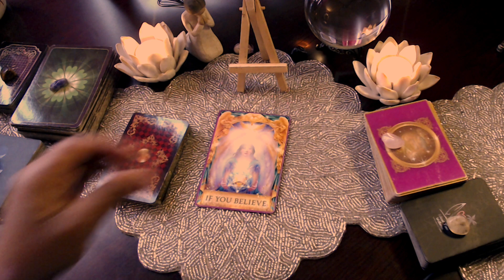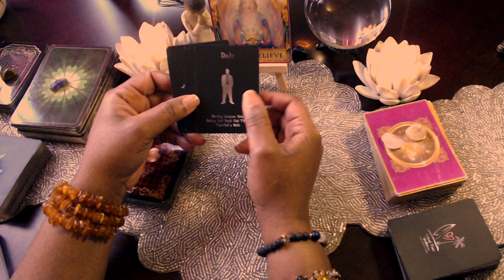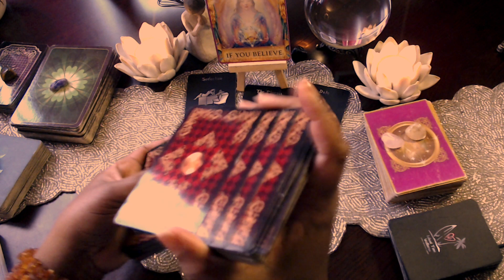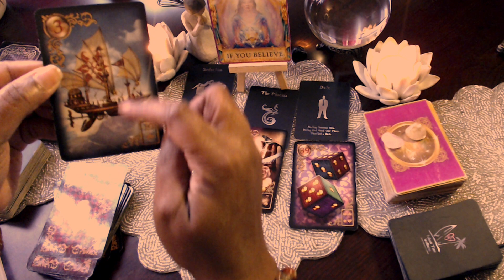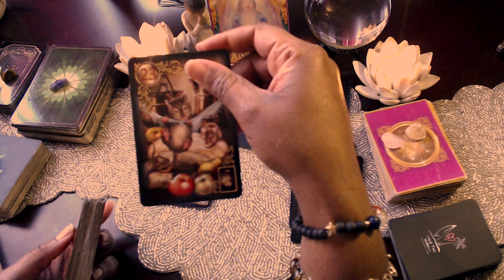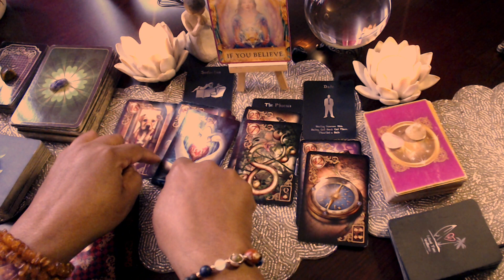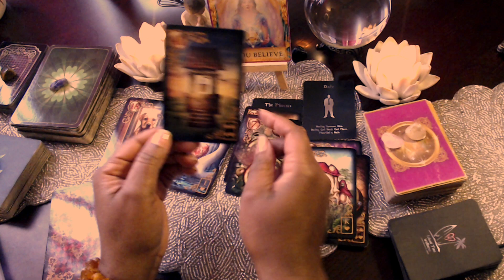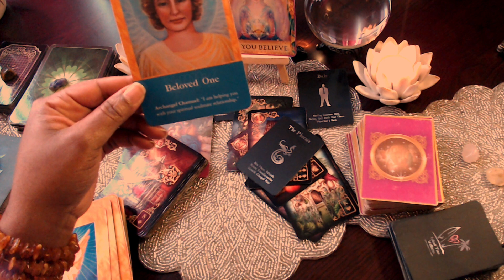DM-DF. Dealing with triggers; Ready for "new". Voyage to Atlantis.